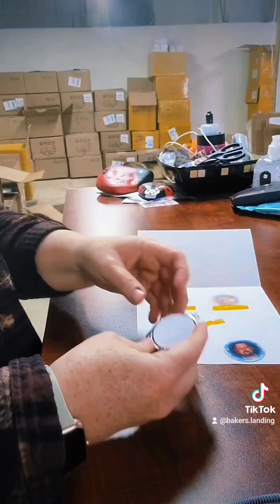Watch us make an Angel Wing Pendant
Double-sided Angel wing pendants with chain. This pendant is a great memorial for a lost loved one, and is a great gift and keepsake.
To customize:- Measure the press plate and then import your design and size to the correct size for the press plate and print.
Remove the protective coating from the press plate and lay face down on the design print. Use heat tape to secure in place.
Heat setting 385 for 50 seconds
with the image transfer side facing up, and design facing down on the plate, place on the heat-press platen.
Cover with paper, and then a piece of butcher paper or other type of blowout paper.
Press each aluminum press plate at approximately 385  for 60 seconds.
Let cool for a few minutes then remove the press plate from the paper. Remove the adhesive protectant from the pendant, and insert the photo transferred press plate into the pendant. Rub gently to ensure it is permanently attached.